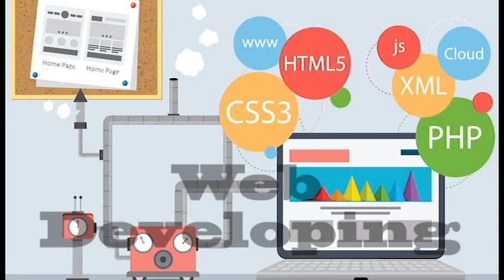MediaTechnology: My Education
A short film about my education(and why I like it)
Music is Polyphia - Euphoria.